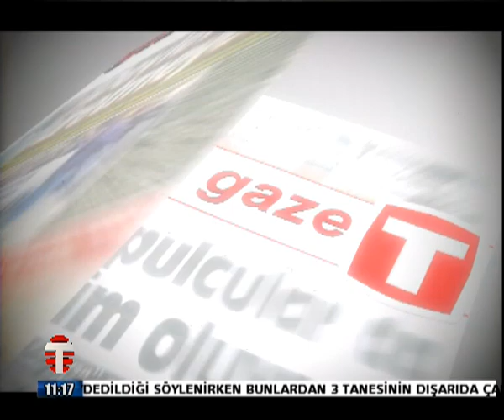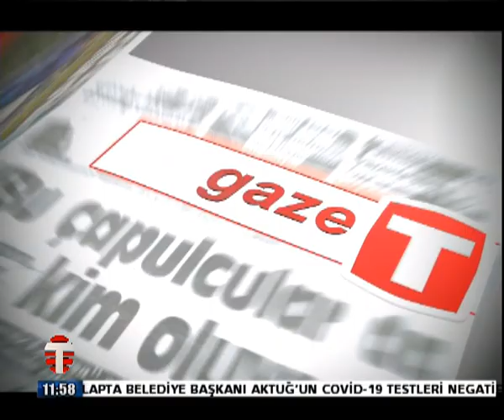15 NİSAN GAZETE P2 HÜSEYİN IŞIKSAL